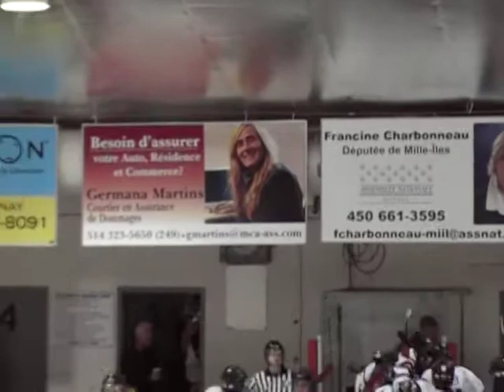PREMIER MATCH TOURNOI BANTAM BB CHAMPLAIN QUEBEC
PREMIER MATCH DE CHAMPLAIN BANTAM BB TOURNOI DE LAVAL NORD
AVEC LA NARRATION EXCLUSIVE DE JEAN DUMONT